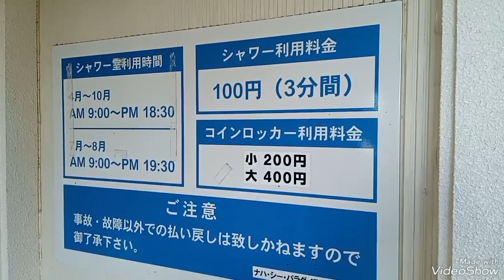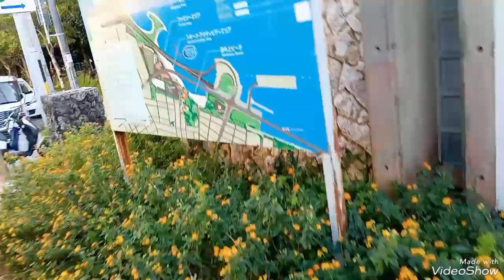那覇市 県庁前から徒歩15分 波の上ビーチ Naha beach 15 min. from downtown